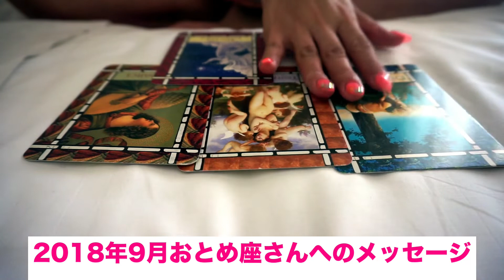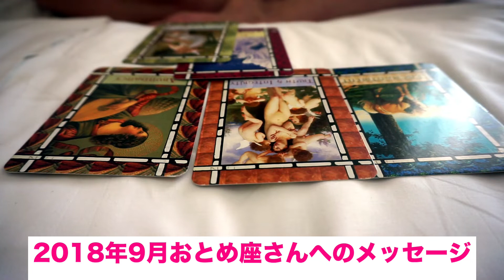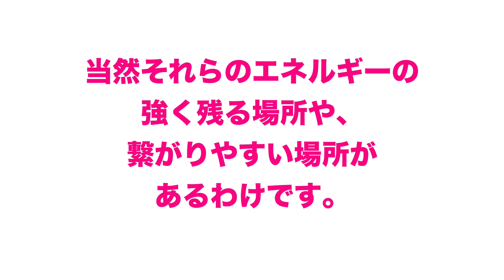2018年9月おとめ座さんへのメッセージ